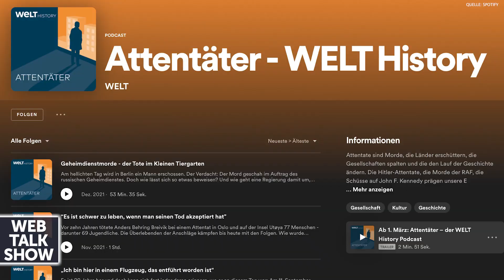Nina-Friederike Gnädig: Vom 'Attentäter' Podcast hab ich nächtelang geträumt!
Celebrity Talks auf YouTube • "Webtalkshow" • Ehrlich • Exklusiv • Everyday •